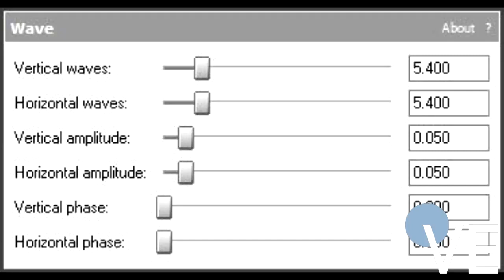(REUPLOAD) How To Make What Teh X